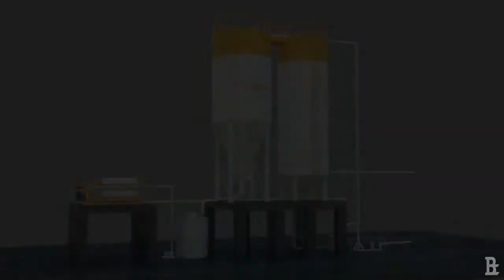Laxmideep water plant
3D Animated Presentation ( Assembling & Working Process) of Water Treatment Plant For Laxmideep Engineers, Chanderia (Chittorgarh)